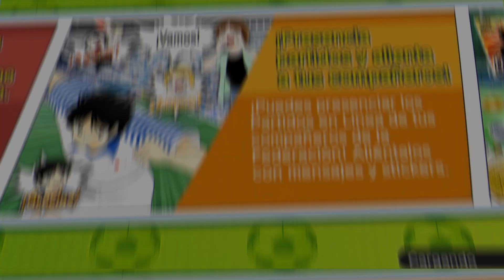¡ON FIRE con la SECUNDARIA! *ROAD to ORO* PVP | Captain Tsubasa: DREAM TEAM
¡Muy buenas a todos!  Bienvenidos al canal, ¡soy Volt75!

Comenzamos nuestro camino a Oro en la cuenta secundaria